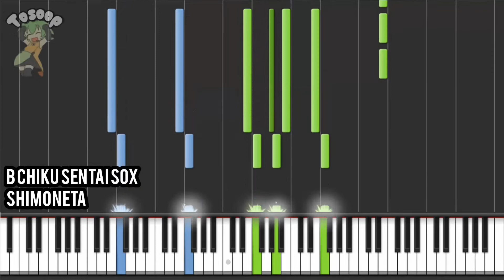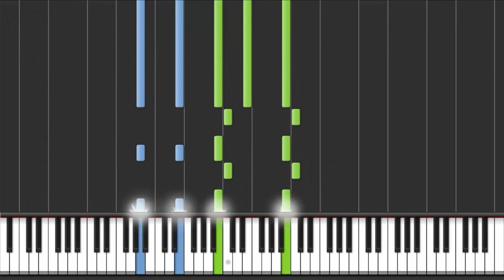B Chiku Sentai SOX, Shimoneta • Opening Piano Synthesia TOSOOP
Surely everyone loves this Show...

Anna is very cute by the way :3

Imposible no amar este Anime...

❖ Anime: Shimoneta to Iu Gainen ga Sonzai Shinai Taikutsu na Sekai.

✧ Season: Shimoneta to Iu Gainen ga Sonzai Shinai Taikutsu na Sekai.

✿ Composer: Gin | Arranger: Tomoki Hasegawa, Chiaki Ura & Gin.

♫ Opening: B Chiku Sentai SOX.

⊹ Dificultad: NORMAL

► Listen my PianoCovers in SoundCloud 💿🎧

• Vote for the next AnimeSong here 🎵🗳️

 ► Best of Tosoop Synthesia 📈😎